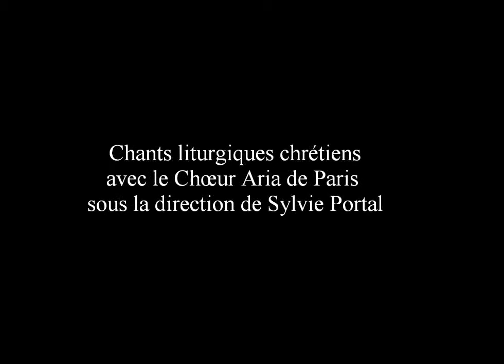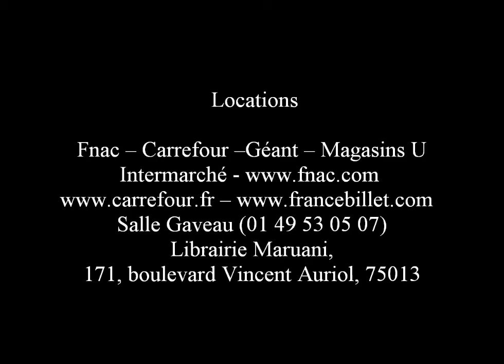spot Gaveau 10Mo